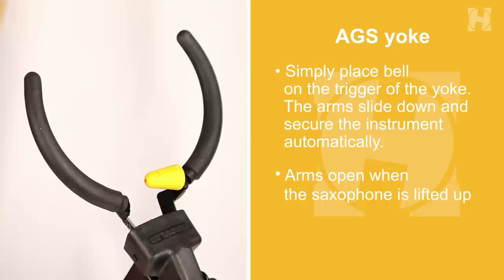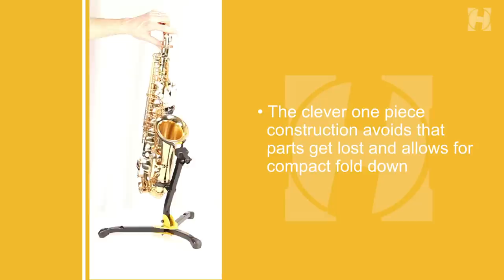HERCULES AGS Sax Stand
A world's first: HERCULES' gravity driven AutoGripSystem (AGS) Saxophone stand for alto and tenor saxophones.